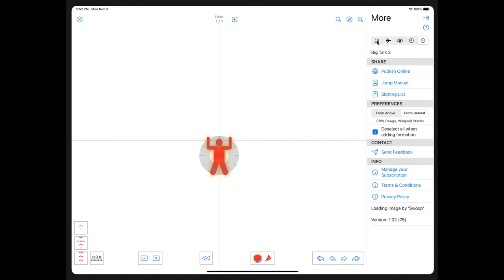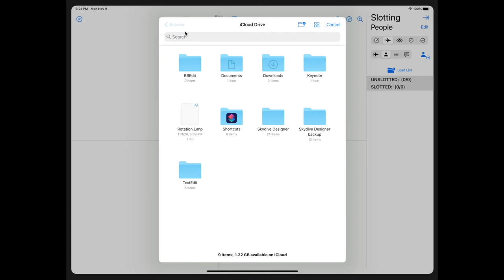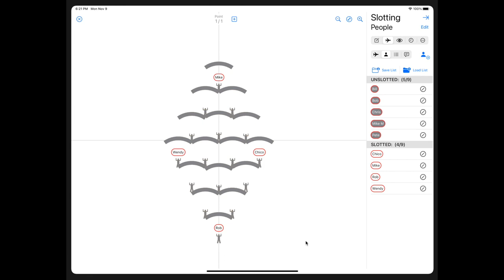Skydive Designer - CRW & Wingsuit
How to use Skydive Designer for CRW & Wingsuit